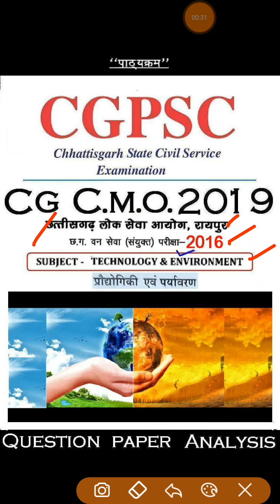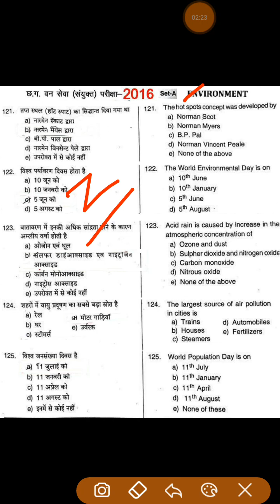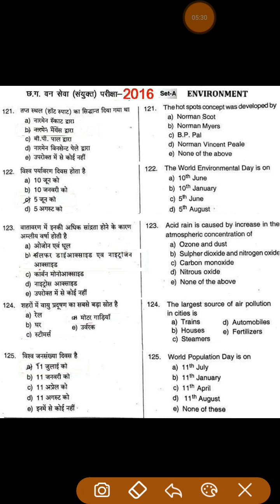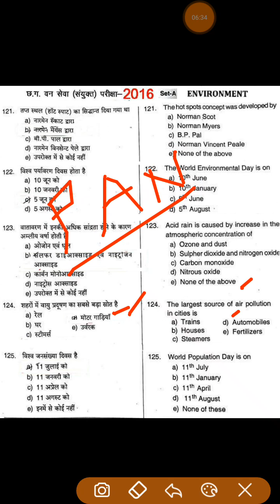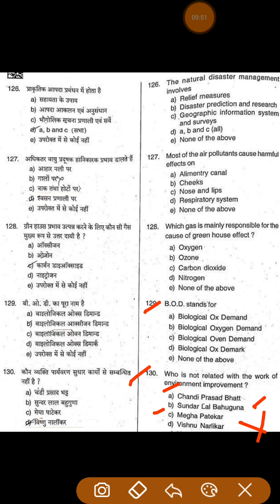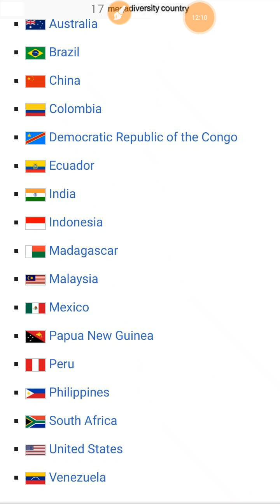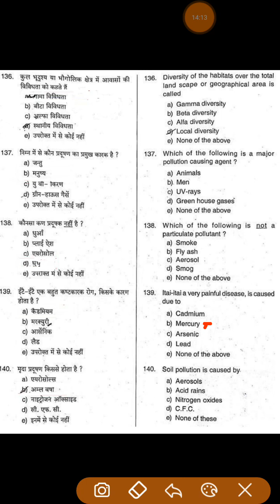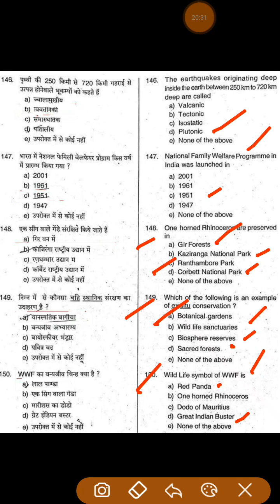technology & environment pollution mcq || प्रौद्योगिकी और पर्यावरण प्रदूषण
technology & environment pollution mcq || प्रौद्योगिकी और पर्यावरण प्रदूषण 2016 part 1
pdf link of above video: will upload today night

amended model answers of combinedforestexam2016
will upload today night

How to prepare for Cg Cmo,
Cgcmoexam, cmo exam 2019,
Cmo syllabus, cgpsc cmo 2018,
Law for cgcmo, cgpsc cmo paper,
Cg cmo 2010 paper,
Cmo question paper,
Law for cmo exams 2019,